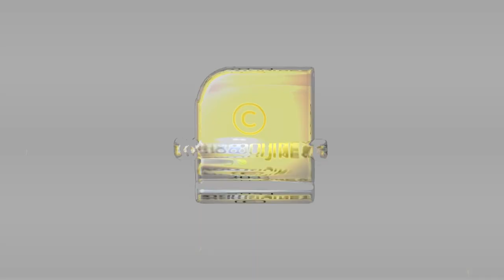മതം പഠിപ്പിച്ച് ആളുകളെ നേർവഴിയ്ക്ക് കൊണ്ടുവരേണ്ട ആൾ കൊലപാതകി ആയാൽ..? | SANJITH MURDER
സഞ്ജിത്ത് വധം മുഖ്യ സൂത്രധാരനായ മുസ്ലിം പണ്ഡിതൻ അറസ്റ്റിൽ | SANJITH